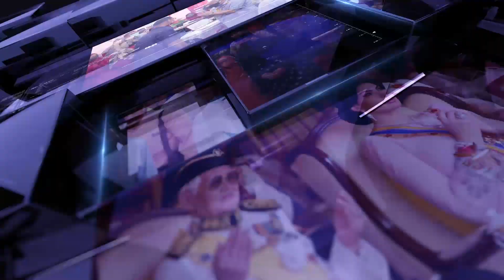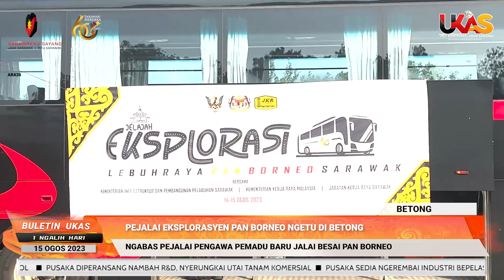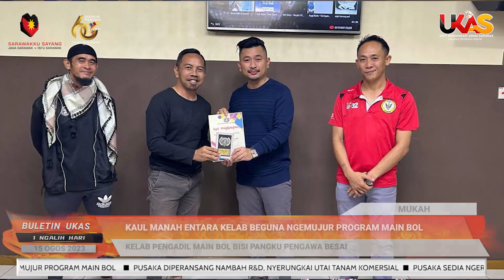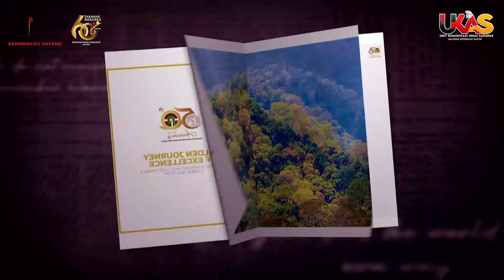BuletinUKAS IBAN EDISI NGALIH HARI | 15 OGOS 2023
1.PUSAKA Diperansang Nambah R&D, Nyerungkai Utai Tanam Komersial
2.PUSAKA Sedia Ngerembai Industri Bepelasarka Buluh
3.Pejalai Eksplorasyen Pan Borneo Ngetu Di Betong
4.Pesta Tatau 2023 Ulih Ngelui Tagit RM3.8 Juta Pengusung
5.KKDW Keran Nyapai Agenda Nempa Komuniti Menua Pesisir Lantang
6.Dato’ Sri Huang Tiong Sii Ngusung Rumah Panjai Di Meradong
7.Kaul Manah Entara Kelab Beguna Ngemujur Program Main Bol